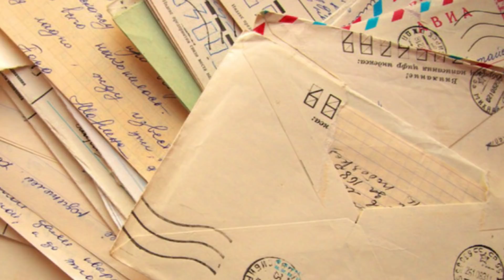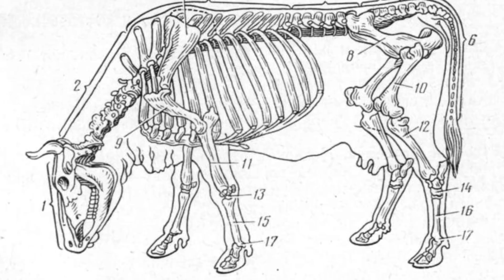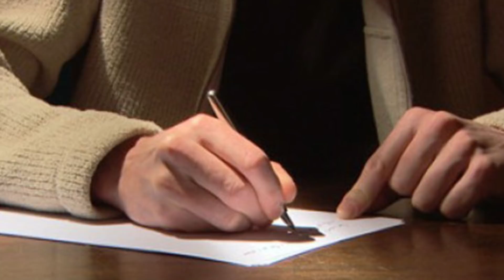Необычный случай который произошел ночью в моей спальне!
В нашу рубрику вы писали пришло очередное интересное письмо.Итак давайте его прочитаем!Случай этот произошел в 2017 году когда я увидел кое-что пугающее в своём доме.Но давайте обо всём по порядку. В тот вечер я допоздна занимался подготовкой к сессии и было уже часа два ночи,примерно,когда я все таки решился лечь спать.Все подробности в этом выпуске!
Привет Странник!
Я рад тебя видеть!
Понравился выпуск?
Поделись этим выпуском со всеми!
Напиши что ты думаешь об этом!
Пока!